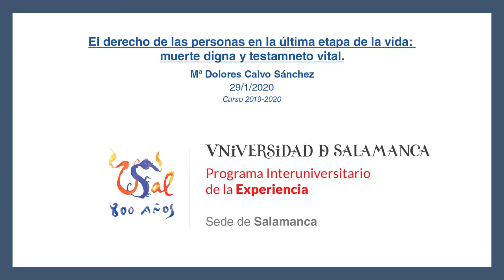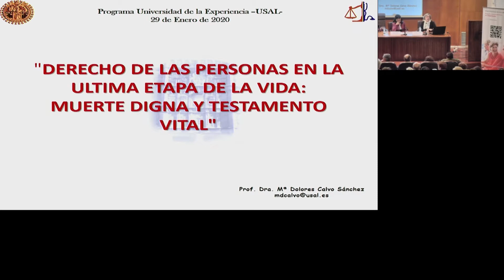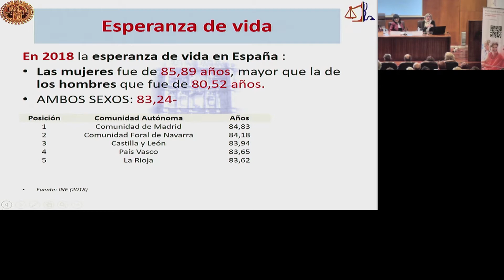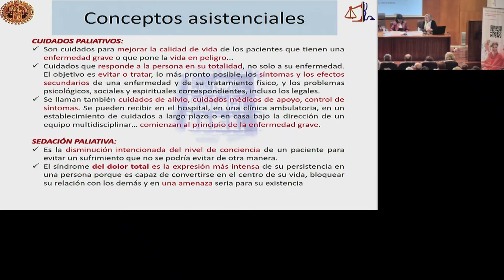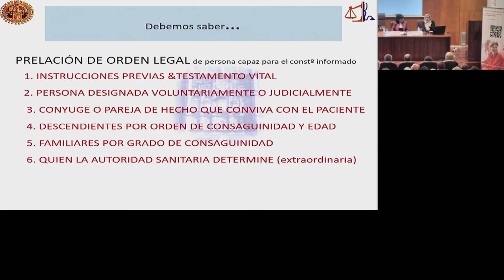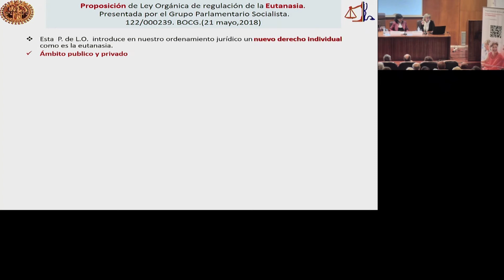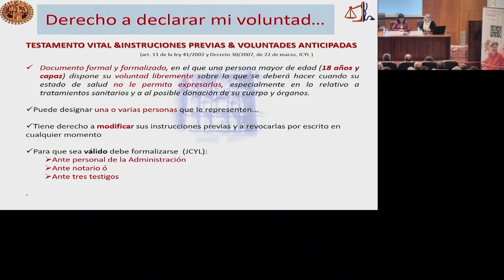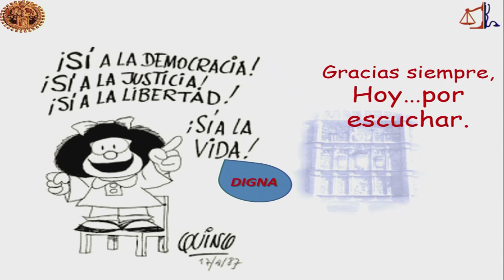El derecho de las personas en la última etapa de vida: muerte digna y testamento vital.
Actividad complementaria impartida por Mª Dolores Calvo Sánchez el pasado 29 de Enero de 2020.